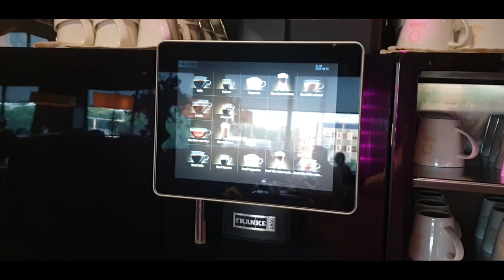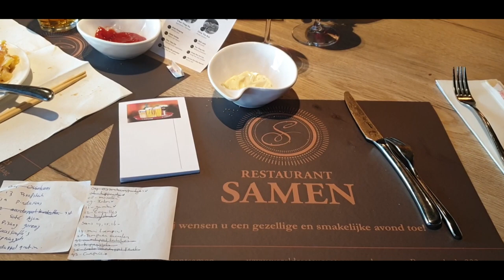Uit eten bij Wereldrestaurant Samen #618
Wij nemen jullie mee hoe het er nu aan toe gaat bij het Wereldrestaurant Samen te Den Haag

Brasserskade 223
2497NX Den Haag

dus wij wensen jullie  erg veel kijk plezier

 Dieren

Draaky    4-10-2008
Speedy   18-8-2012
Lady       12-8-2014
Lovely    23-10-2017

Afspeellijsten:
✖ VLOGS -
✖ PERSOONLIJK -
✖ TAGS & CHALLENGES -
✖ SHOPLOGS -
✖ Knutselen